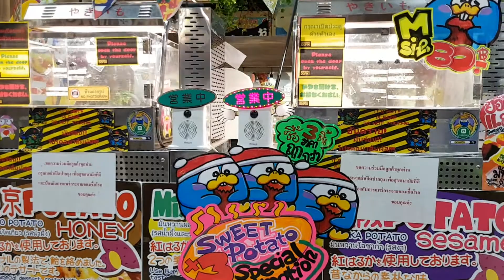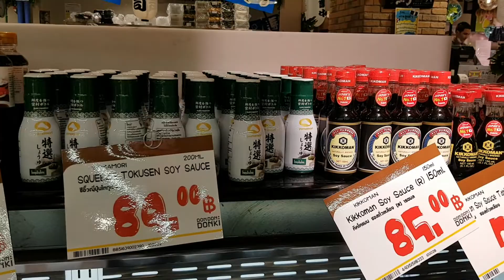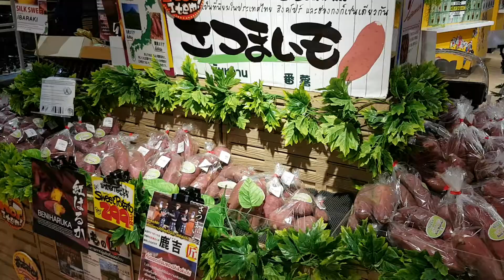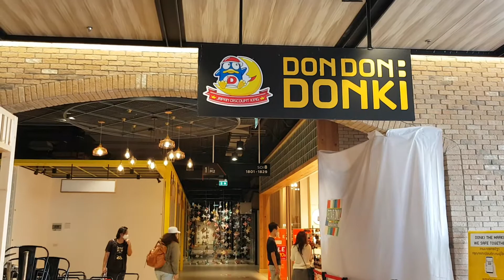The Market ราชดำริ หงอยเหงามี ดองกิ๊ ดองกิ๊ ข้างในแต่ไม่ยักมีของเล่นผู้ใหญ่ ? ผิดหวังมาก